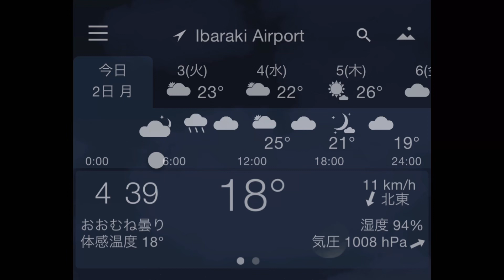231002 遊び呆ける仲良しチワワ4匹 Play & play 4 Chihuahuas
10/2(月)

マットレスをどけたベッドが子犬達の広場になっています。
ベッドの足元に置いたぬいぐるみを足がかりにアズガブも登れるようになり、果てしなく遊んでいます。

昨日は1日中蒸し暑かったけど、夕立もすごかった。
水遊び大好きなうさぎ、出たけどすぐに退散、南国のスコール並みの威力でした。

今朝は18℃、寒いくらいの朝です。
リーは雲が多めの綺麗な空を眺めています。
ついに残っていたケイトウも刈り取られていました。
今日は何か警戒ムードで離れません。
何があったのかは不明。
最後の最後で表道に出て、ゴン太に挨拶してから戻って来ました。

今日はJETROとオンラインミーティングがあります。
しっかり免疫力上げて、体調崩さないようにしていきたいですね👍
低糖高タンパク食物繊維たっぷりね🤗

10/2(Monday)
Good morning 😊

The bed with the mattress removed has become a play area for the puppies.
AzGab are now able to climb using the stuffed animal placed at the foot of the bed as a foothold, and they are playing endlessly.

It was hot and humid all day yesterday, but the shower was amazing.
Usagi who loves playing in the water, came out but quickly retreated.
It was as powerful as a tropical squall.

This morning it's 18 degrees Celsius, which is pretty cold.
Lee is looking at the beautiful sky with many clouds.
Finally, the remaining celosia was also cut down.
Lee is in a cautious mood today and won't leave.
It is unknown what happened.
At the last she went out to front road said hello to Gonta, and then came back.

Today we have an online meeting with JETRO.
I want to keep my immune system strong and not get sick 👍
Low sugar, high protein and plenty of dietary fiber 🤗